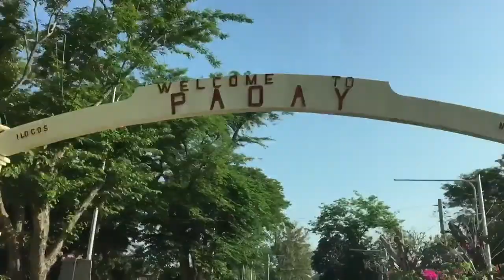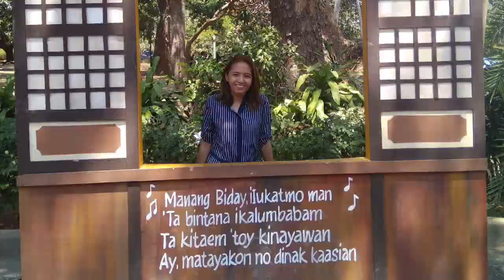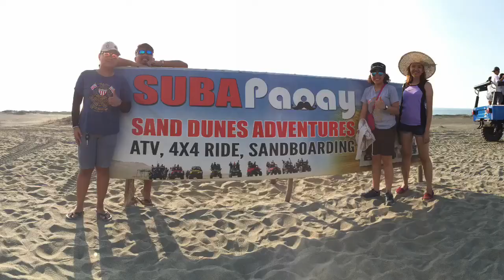Ilocos Sand Dunes Adventure,Philippines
4 days and 3 nights vacation in Ilocos. We went to Paoay, Batac, Laoag, Pagudpud & Vigan. Had a taste of their delicacies like the Empanada, Longganisa, Bagnet, Poqui-poqui, Dinengdeng, Pakbet, Igado and many more.

1st day:
Paoay Church
Malacañang of the North
Suba Sand Dunes
Fort Ilocandia

2nd day:
-Laoag city
Capitol
Taoid museum
St. William Church
Sinking bell tower
Kapurpurawan Rock Formation

3rd day:
Pagudpud Ilocos Norte
Saud Beach Resort
Patapat Viaduct Bridge
Bangui Windmills

4th day:
Vigan city
Baluarte zoo
Calle Crisologo

Budget/pax: 5,000 to 6,000 php

Photos credits to:
Nikki Plata
Jhoy Jamito
Emmanuel Estipona
Ejoy Estudillo

Video Edited by:
Ejoy Estudillo